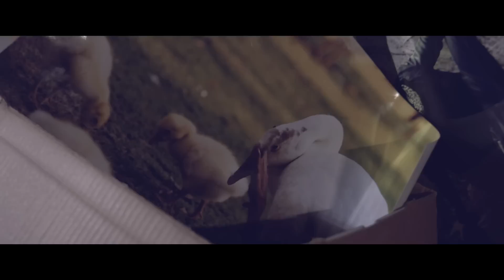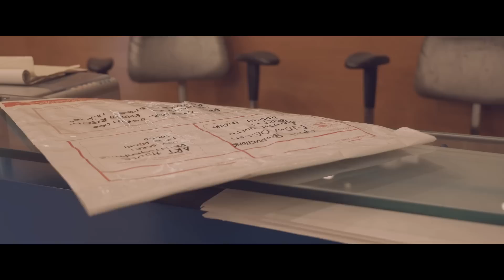A Lifetime In Pictures - My Røde Reel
If you like the film... Do vote for it and spread the love on this link!!!
Help us win the People's Choice Award For MY RØDE REEL... Hurry Voting Ends Soon!

A Film Camera, longs for one last shot... To make it to his master's wall!
A short film that we made for the Prestigious My Røde Reel competition.

Screenplay, Colorist, Editing, Sound Design,  VFX and Direction by:
Harkirat Singh

Cast:
Shubhdeep Alagh
Puskar Kumar

Background Score:
Capo Productions (Licensed)

Concept by:
Ram Sagar

A very special thanks to Ayush Kaushik, for helping me figure out the voiceover!

If you like the film... Do spread the word!
We'll upload a voting link as soon as we have the approval by RØDE.